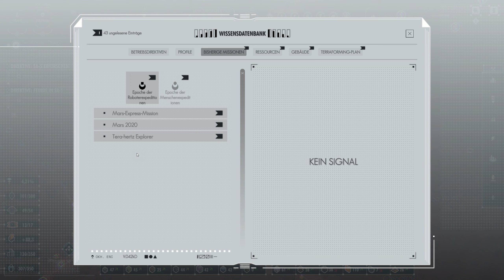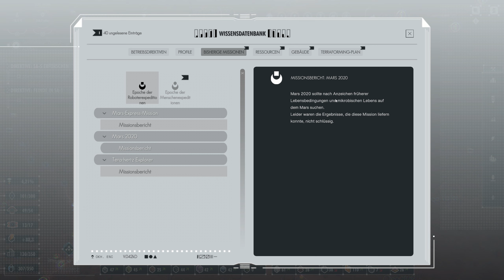Per Aspera - Angriff auf die Kolonie #13 (Deutsch Gameplay Lets Play German )